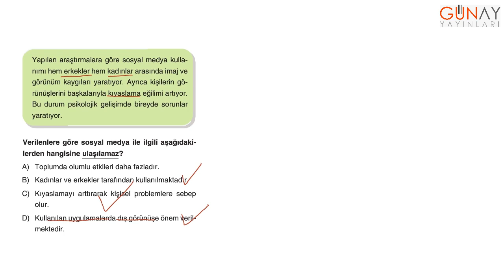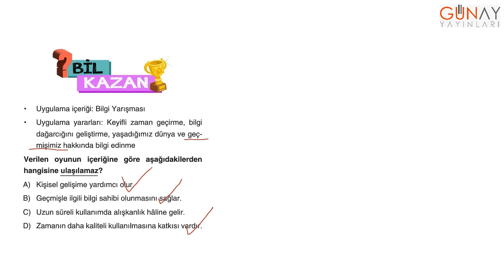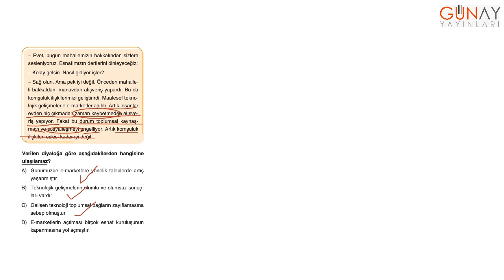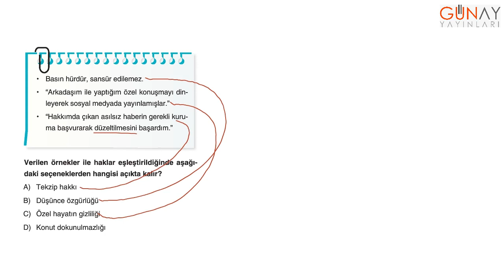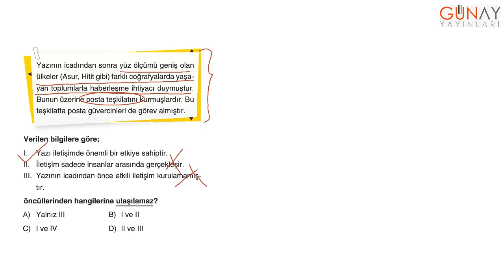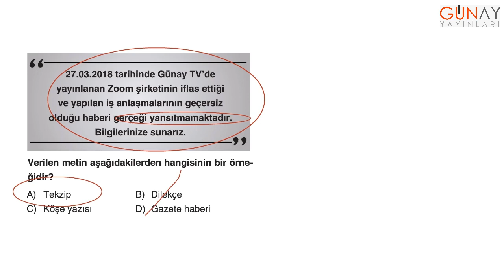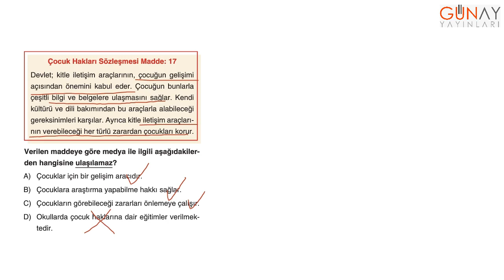Keşfet Serisi 7.Sınıf 777 Kamp Kitabı Sosyal Bilgiler Test 3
Keşfet Serisi
7.Sınıf 777 Kamp Kitabı
Sosyal Bilgiler Test 3